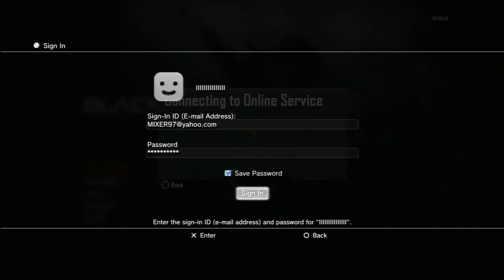Black Ops 2 Master Prestige Glitch*After Patch 1.1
or
$20 PSN (For two accounts)
Comment PSN ID For Prestige Master, 9TH, 8TH
First Commentary o.O
Message your account info to my PSN: ooVibe-